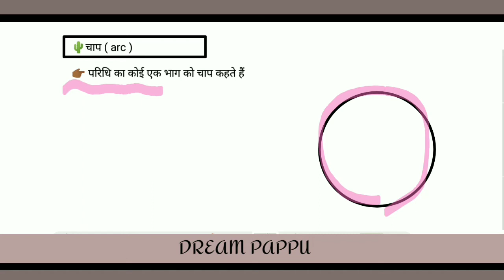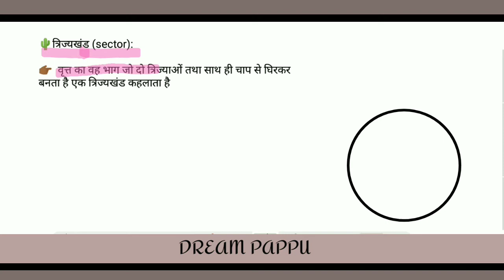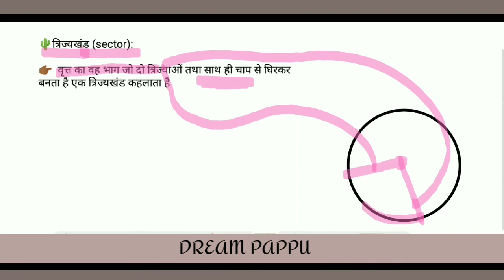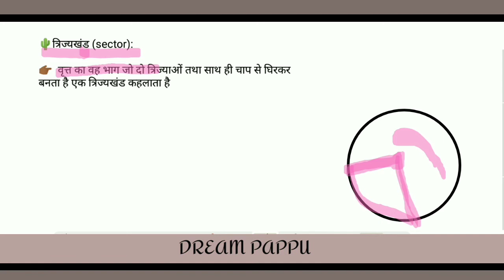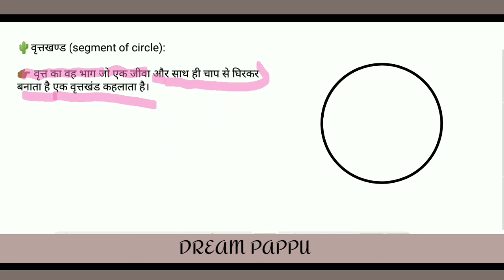vrit ka chap kise kahate hain, Brit ka trijya Khand Kise kahate Hain, Brit Khand Kise kahate Hain,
brit kise kahte hai